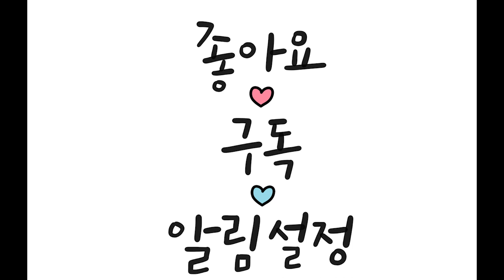석가여래 팔상성도, 나무아미타불